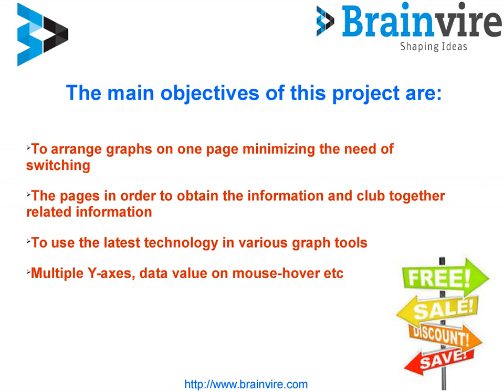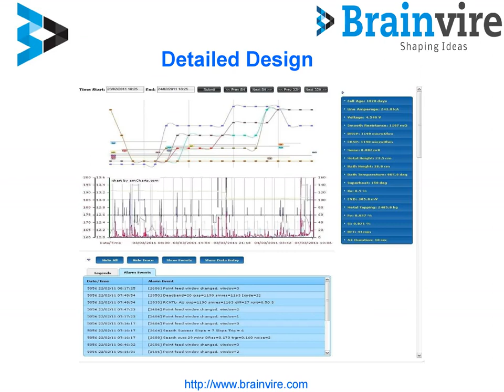Case Study for Web Portal DCCU Technology to Manage Operation of Pots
Web Portal for Monitoring and Controlling Pot Operations Allows parameters to be set for a pot or a group of pots or across the line.

Uses DCCU technology to manage operation of pots
DCCU technology has a main interface for monitoring and controlling
Historical data recordings and the operational reports
System is the main monitoring tool for the pots in Potlines
Pot trace and data entry graphs show the pot condition at present

About Brainvire